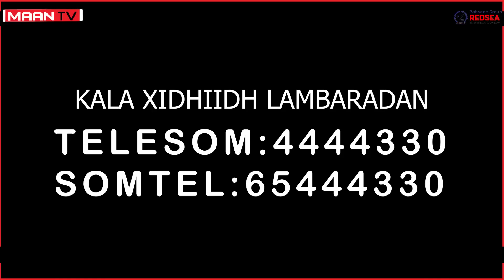Caruur Mucjiso ah oo Hargeysa lagu arkay!